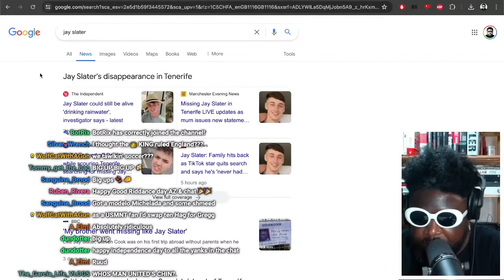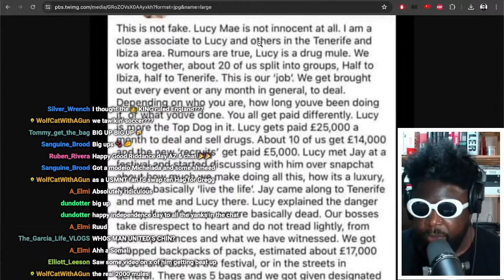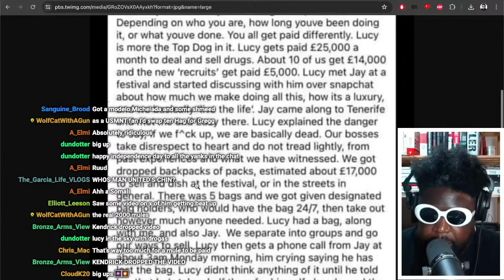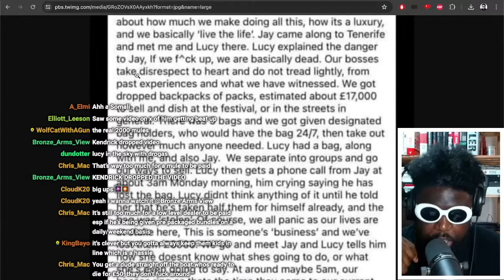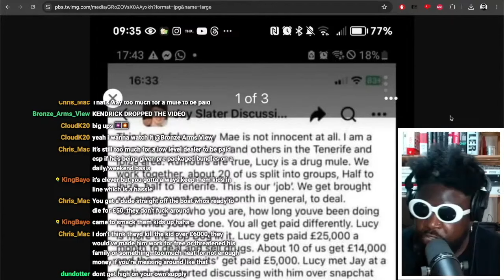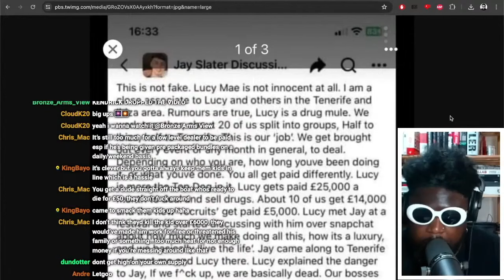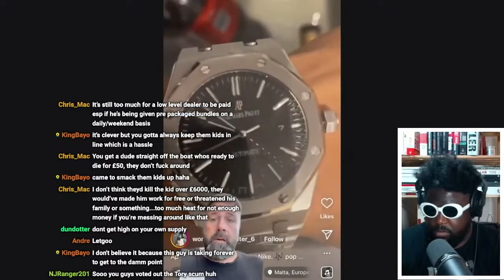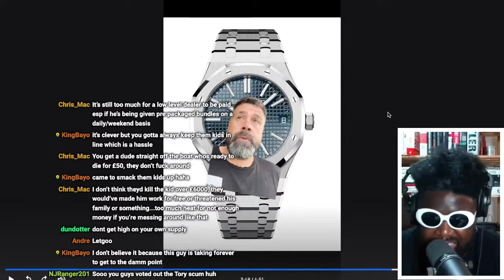Jay Slater update and alternate theory on why he disappeared in Tenerife